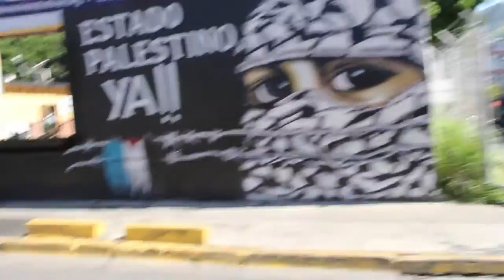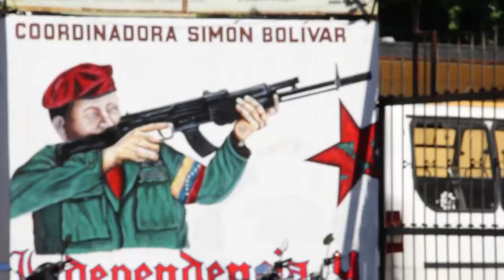Juan Contreras, Coord. Simón Bolívar (Venezuela): "Un pueblo de pie en defensa de la Revolución"